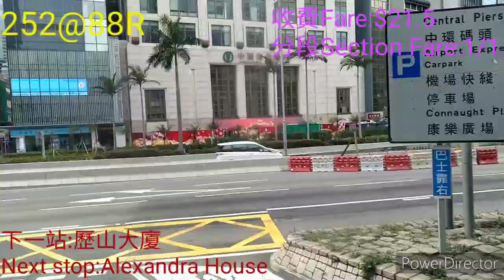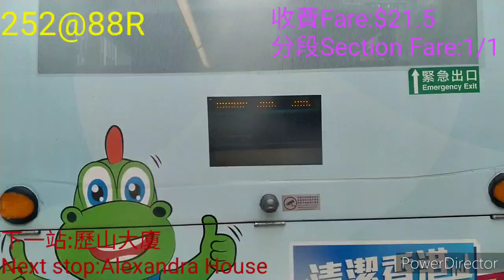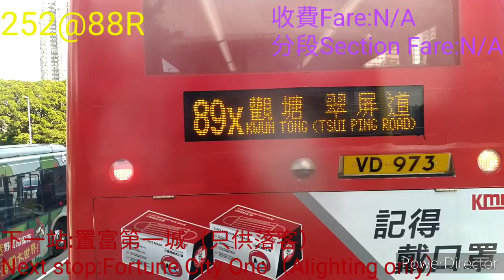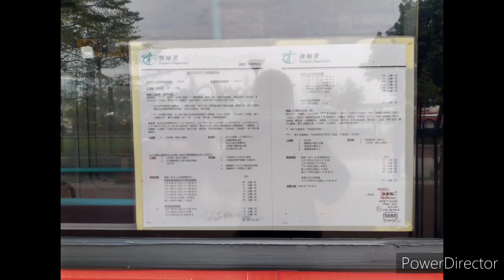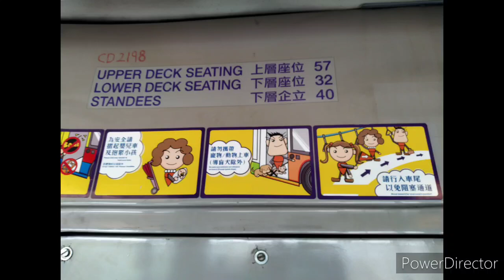[第一城邨巴.古典特色不再] 巴士縮時片段--城巴88R線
RIP Volvo Super Olympian!!!
永遠懷念

正片:00:00
車輛特寫:05:12
三代邨巴同堂（B10TL/E500/E500MMC）:07:48

用車:252
車牌:CD2198
掛牌:/
拍攝日期:9/1/2021
行車時間(實/官):39mins/45mins
倍速:x8